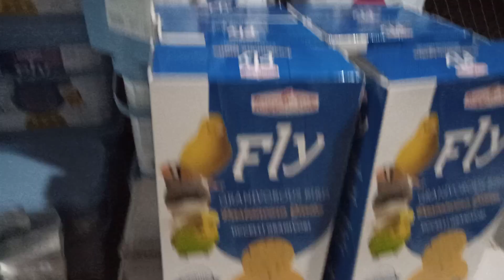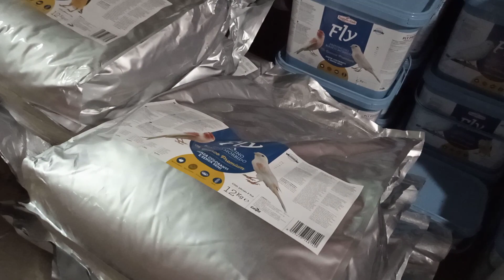وصول منتوجات جديدة عند خالد في مدينة مكناس